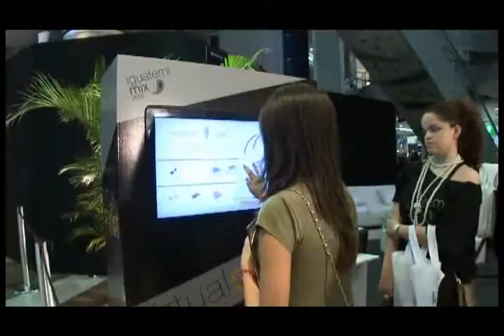Márcia Travessoni mostra a movimentação no Virtual Stylist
O Virtual Stylist foi uma das grandes atrações do Iguatemi Mix 2010.